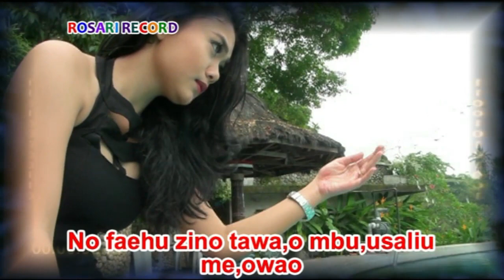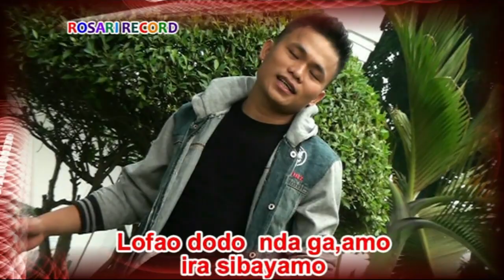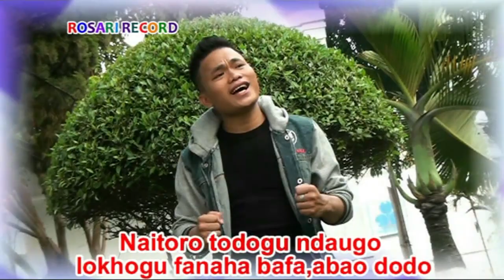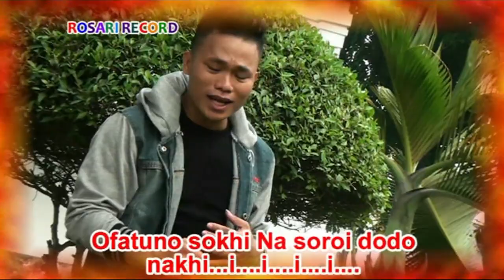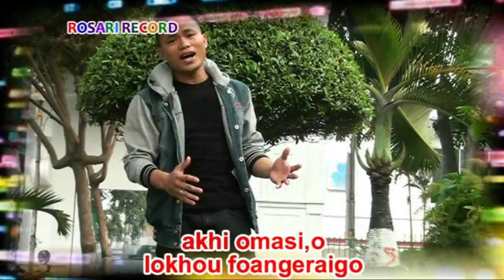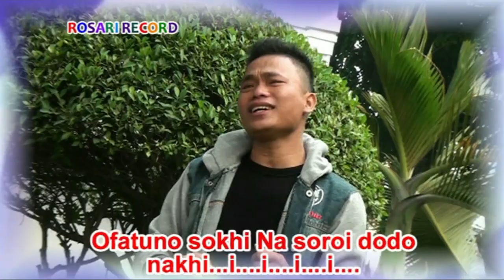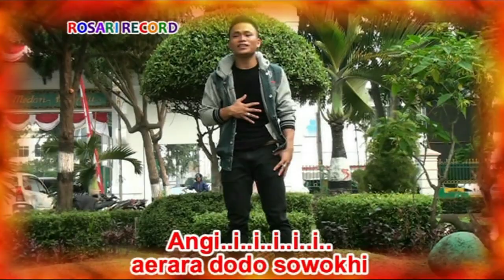Lagu Nias Romantis - AKHI OMASIO (Official Musik & Video)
Vocal : Ramal Benhal
Ciptaan: Yushari Buulolo